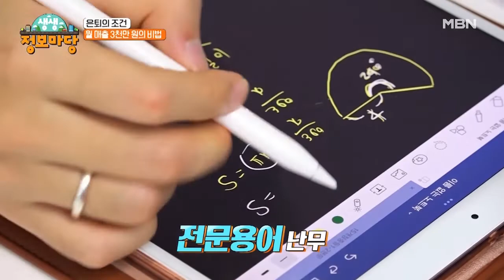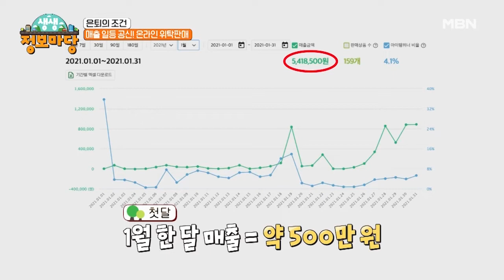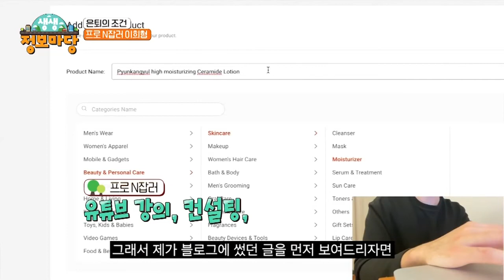27살에 월 매출 3천만 원! 바쁘다 바빠~ 프로 N 잡러의 하루! MBN 220105 방송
MBN ‹생생 정보마당› 수요일 오전 9시 30분